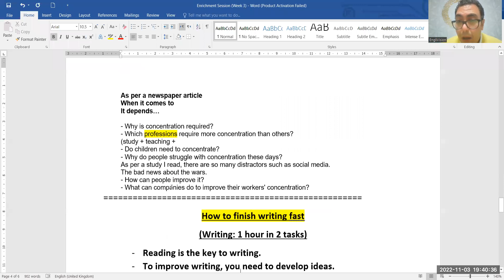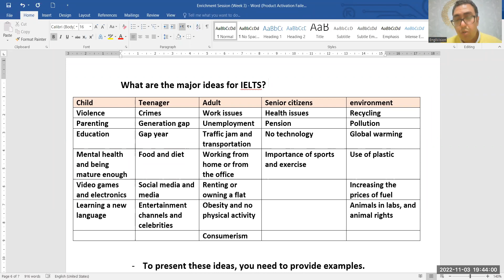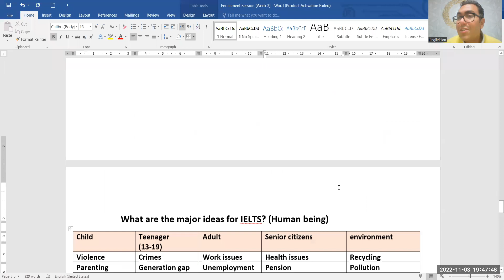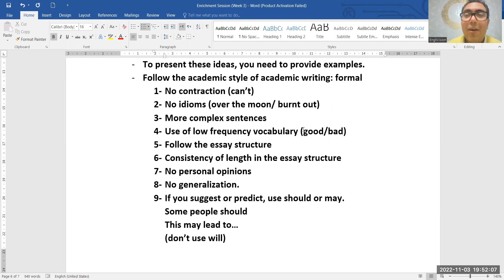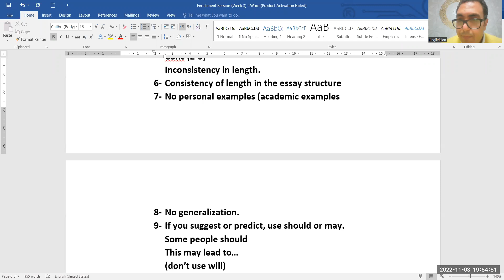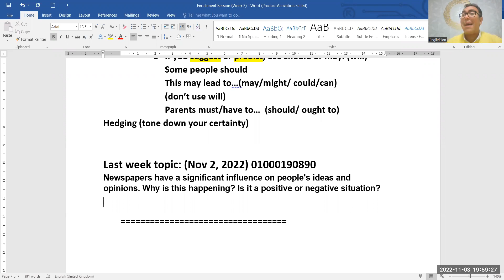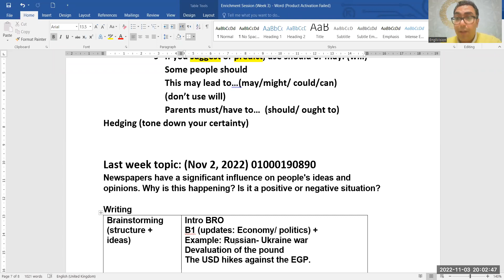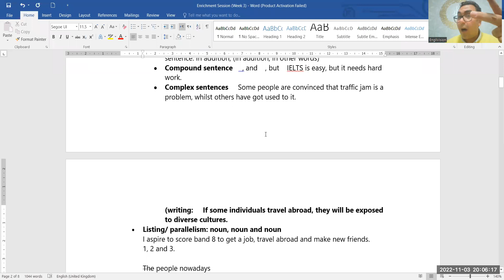الكتابة كابوس الايلطس